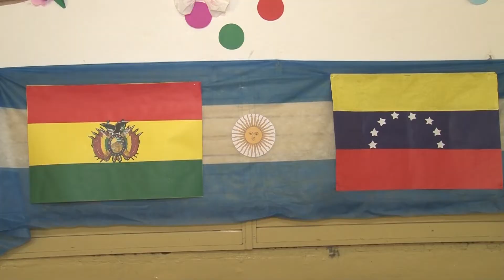UNIDOS POR LA ALIMENTACIÓN